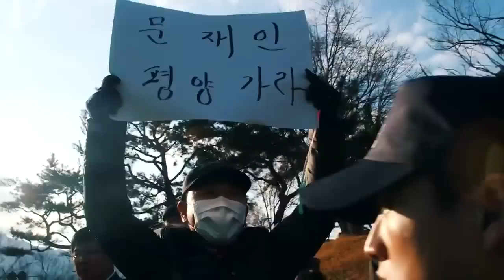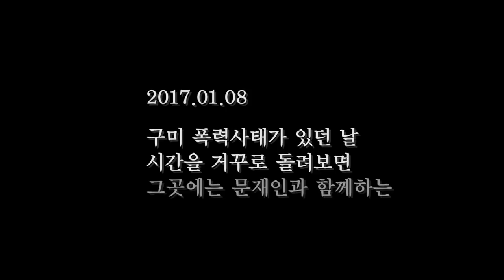문재인 전대표-구미 폭력사태의 숨겨진 진실[어버이연합 나타나기전 상황]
문재인 전대표-구미 폭력사태의 숨겨진 진실